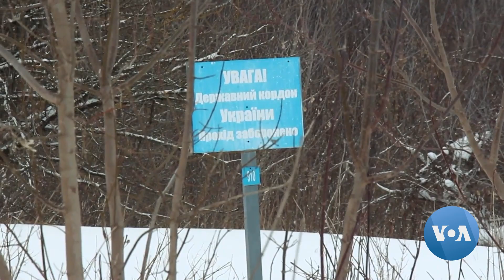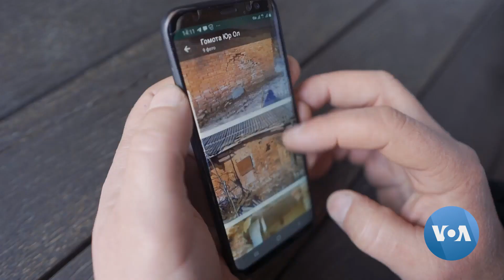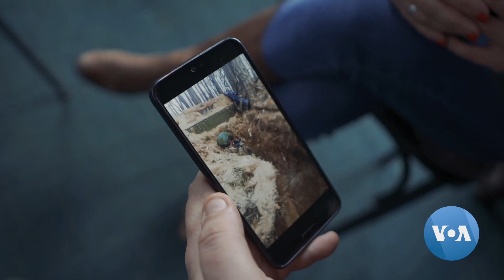In Ukraine's Sumy Region, Locals Remember Day Russia Invaded | VOANews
The village of Khotin in the Sumy region of Ukraine was one of the first places Russian forces occupied after they invaded the country on February 24, 2022. Locals remember watching Russian forces and tanks enter the village on their way to Kyiv. Olena Adamenko has the story, narrated by Anna Rice. Camera: Mykhailo Zaika.